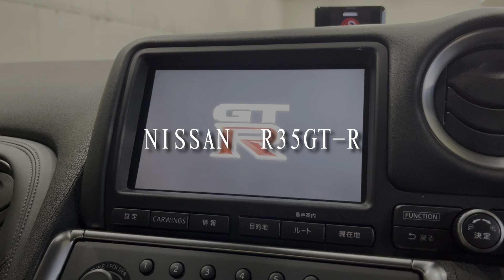R35 GTR リバティウォーク ワイドボディキット 第一触媒ストレート 純正マフラー 排気音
本日の動画は、車輌紹介＆排気音です！
紹介する車輌はこちら↓
2008y CBA-R35 GT-R
・LIBATY WALK Wide Body
・第一触媒ストレート　・純正マフラー